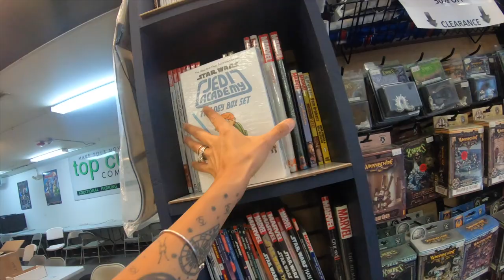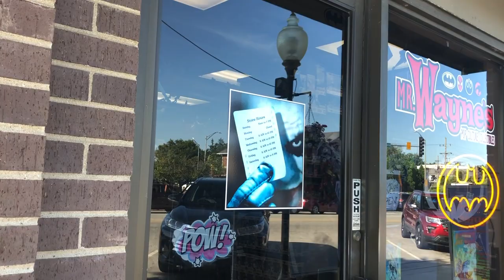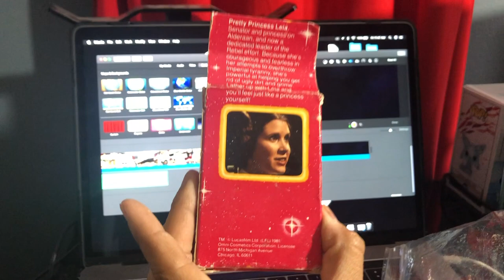Comic Book Toy Hunt in Chicago 2019!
This summer I visited my family in Chicago but we decided to hit several comic book stores to find Star Wars Collectables. Hope you enjoy the video!

Location References:

Store #1- Comic Collector
3246 S Harlem Ave, Riverside, IL 60546

Store #2- Top Cut Comics
7122 Ogden Ave, Berwyn, IL 60402

Store#3- Mr. Wayne's Pop Culture
10 W Burlington Ave, Westmont, IL 60559

For some of you that have asked for a mailing address to share your Star Wars Fandom with me... Here it is and thank you for your support:

Star Wars Ro Reviews
Poteet, Texas 78065